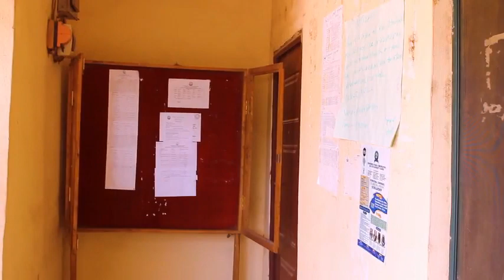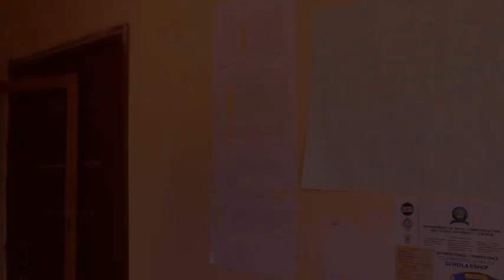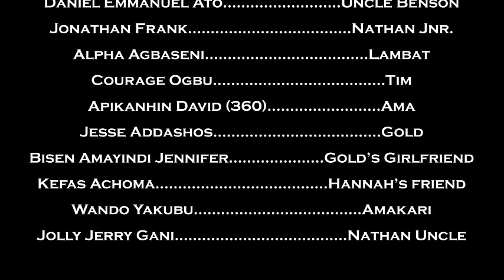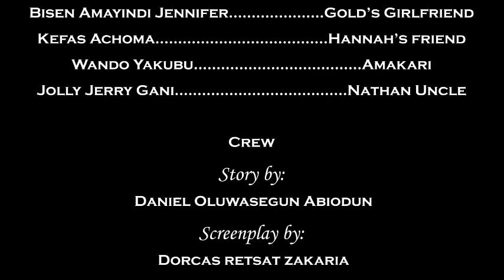NATHAN FULL_MOVIE_2022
NATHAN is a shot film inspired by true life story...
It has a lot of lessons to be learned on it.

A Heritage Film Int'l Production